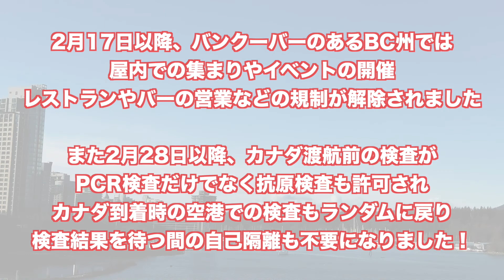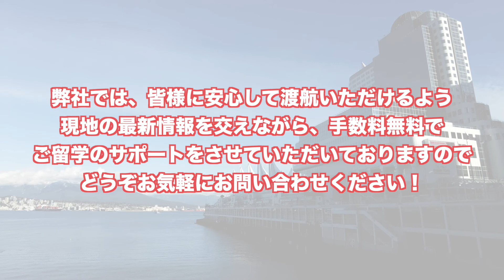【2022年2月】規制が緩和されたバンクーバーの定番スポット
◆LINEで無料相談

今回の動画では、久しぶりに晴れ間が続いたダウンタウンのロブソンストリートやコールハーバーの様子ご案内しています！

バンクーバーのあるBC州では、2月17日以降、屋内の集まりやイベントの開催、レストランやバーの営業などの規制が解除されました。
※屋内でのマスクの着用や屋内イベントや飲食店の利用時のワクチンパスポートの提示などの規制は引き続き行われています。

また2月28日以降、カナダ渡航前の陰性証明書がPCR検査だけでなく、抗原検査も許可され、カナダ到着時の空港での検査もランダムに戻り、検査結果を待つ間の自己隔離も不要になりました。

規制や入国制限の緩和など、明るいニュースも増え、最近は晴れ間が広がる日も少しずつ増えてきましたので、引き続き、感染予防対策をしっかりと行いながら冬のバンクーバー生活を楽しんでいただけたらと思います！

弊社では、皆様に安全に渡航いただくために、現地の最新情報を交えつつ、無料で留学時期のご相談やプランニングを承っておりますので、下記リンク先より、どうぞお気軽にお問い合わせください！

あわせて、下記Webページにて新型コロナウィルス関連の情報を
随時更新していますので、ぜひご参照ください。

その他バンクーバーの現地情報はInstagram、Facebook、Twitterにて毎日アップしています！
ぜひ下記よりご確認ください♪

Song: Music by Aden - Dusk